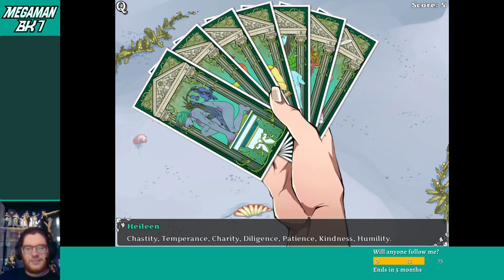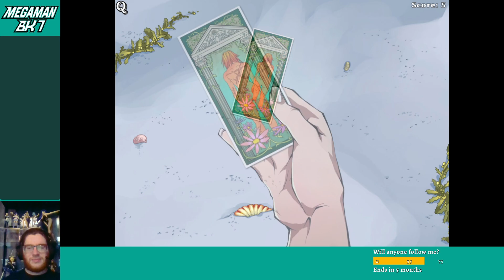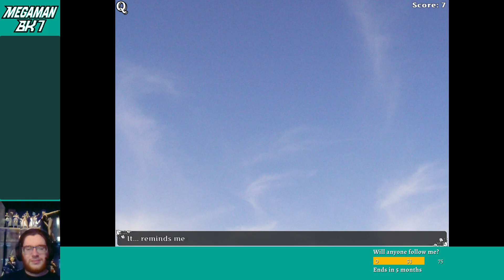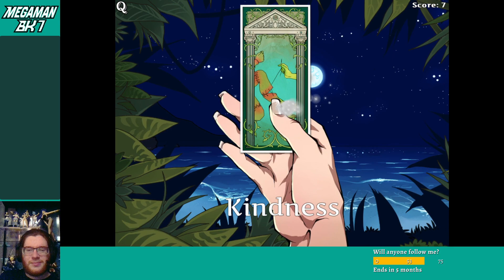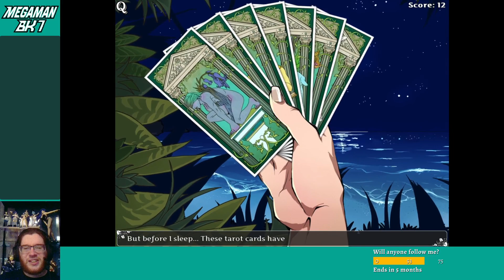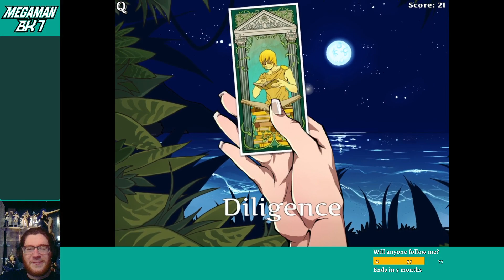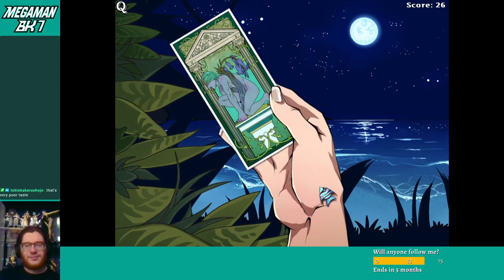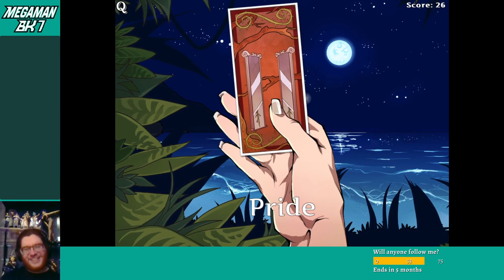Visual Novel Showcase: Heileen 2: The Hands of Fate